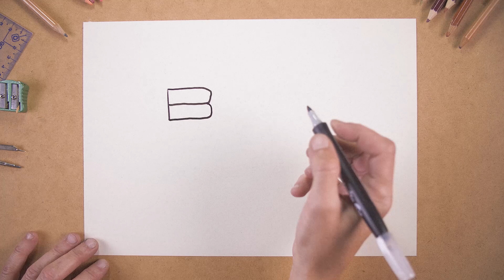WHY _ THE ORIGIN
Boom Festival Bazaar:
Porquê? A Origem.